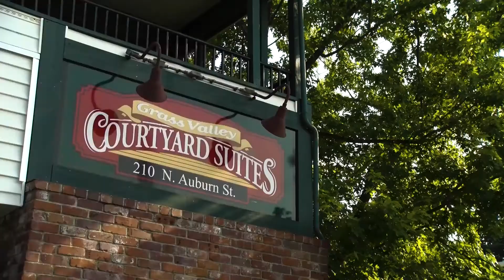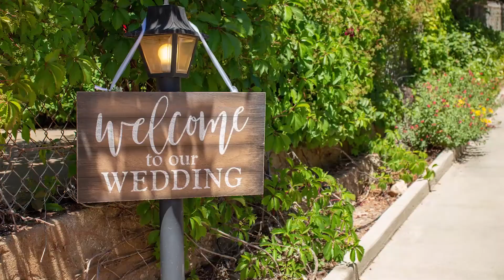Spotlight - Jackie Howard with CAPE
Jackie talks about CAPE Animal Sanctuary and more